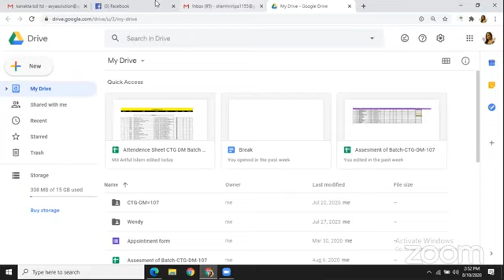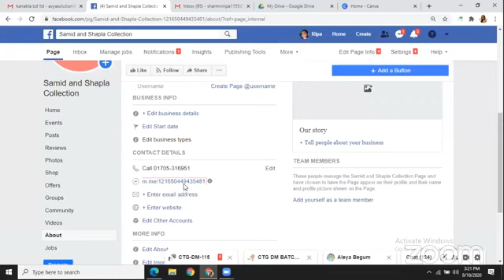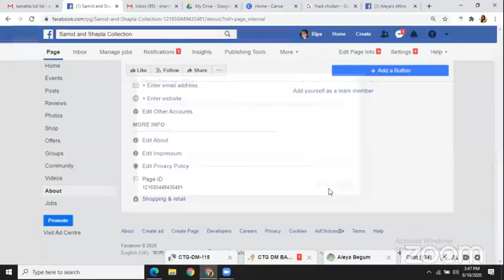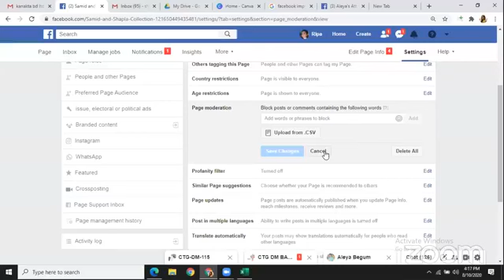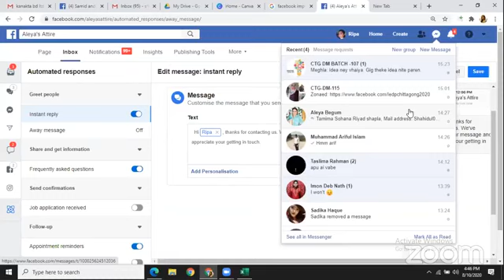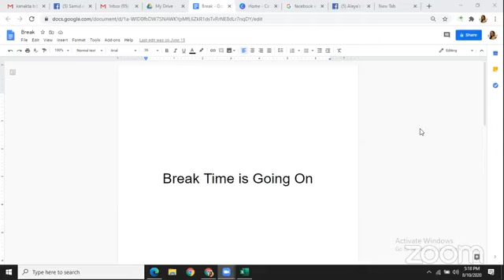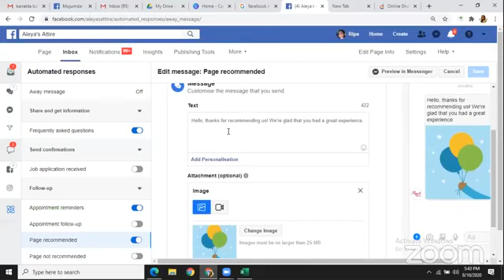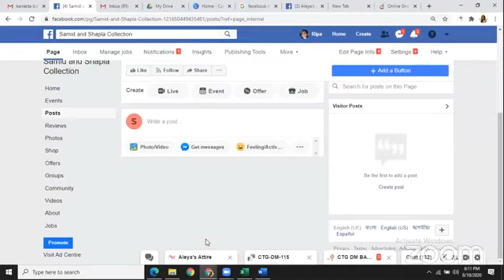Facebook Marketing- Class- 02